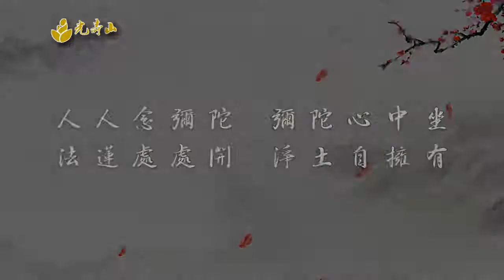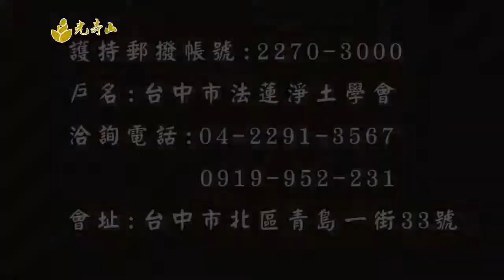「震旦斜杠佛法」第2集｜上悟下广法师